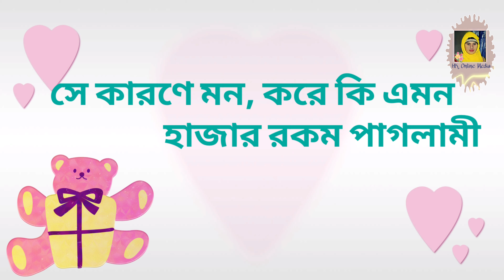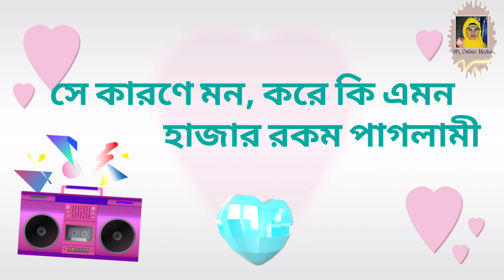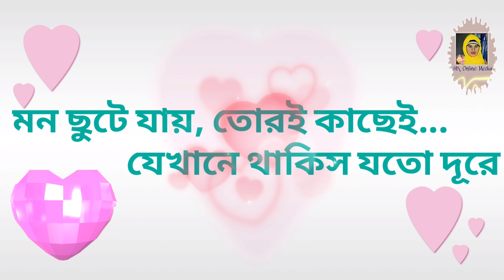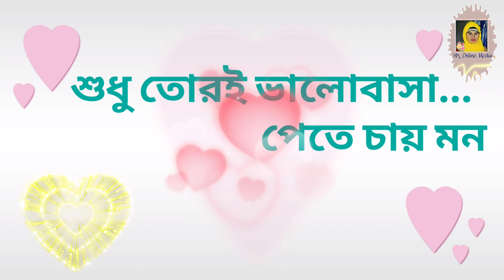যখন তখন Unreleased Tracks by Ahammd Kawsar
Unreleased track
Demo version

Song : Zokhon Tokhon
Vocal : Ahammd Kawsar

যখন তখন
Ahammd Kawsar
bangla song